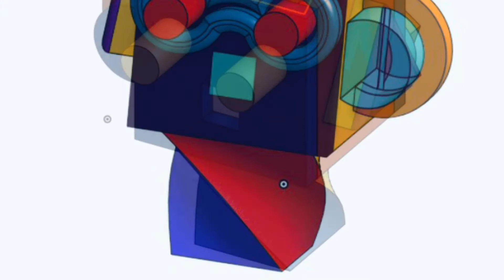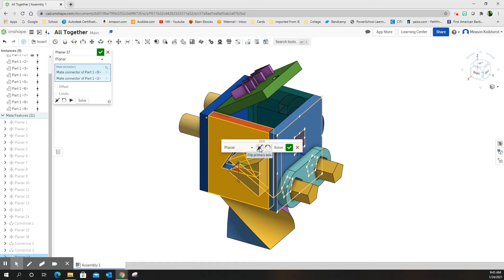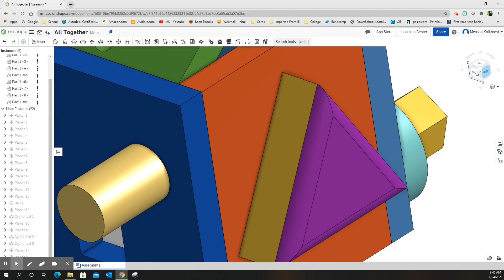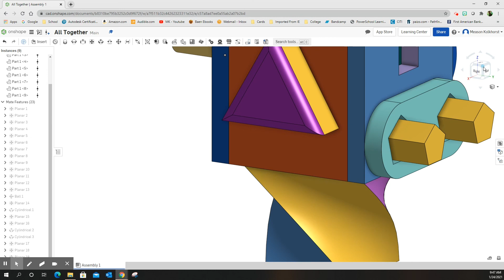Fancy Cube: Inserting the Triangle Plug into Left Face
Using Onshape to Assemble the Fancy Cube - adding the Triangle Plug to the already started assembly